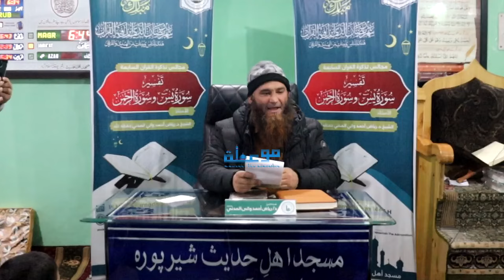Lecture 02 I Tafseer Soorat u Yaseen I Dr Riyadh Ahmad Wani Almadani I Ramadhaan 1445 AH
This is the 7th yearly Majaalis e Tadhkiratul Quraan, which are conducted in Ramadhaan every year for the first 10 Days at Masjid Ahlihadith Sherpora Islamabad since 2017.

In these Majaalis so far Tafseer of following Surahs of Quraan have been explained by Shaykh Dr Riyadh Ahmad Wani Almadani
1. Surat u Yousuf
2. Soorat un Noor
3. Soorat u Luqmaan
4. Soorat un Nisaa
5. Soorat ul Kahaf
6. Soorat ul Feel to Soorat un Naas

May Allaah bless us Tawfeeq to complete tafseer of the whole Quraan (Aameen).